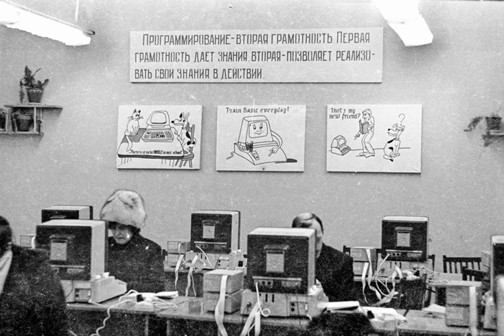History of computing in the Soviet Union | Wikipedia audio article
00:01:12 1 History
00:01:21 1.1 Early history
00:03:05 1.2 Post-Stalin era
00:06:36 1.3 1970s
00:09:32 1.4 Early 1980s
00:12:32 1.5 Perestroika
00:16:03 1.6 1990s and legacy
00:17:58 2 Western sanctions
00:18:49 3 Appraisal
00:22:40 4 Timeline
00:24:25 5 See also

- Socrates

SUMMARY
The history of computing in the Soviet Union began during the late 1940s, when the country began to develop MESM at the Kiev Institute of Electrotechnology in Feofaniya. Initial ideological opposition to cybernetics in general was overcome during the Khrushchev era, and computer production was officially encouraged.By the early 1970s, uncoordinated work by competing government ministries left the Soviet computer industry lacking common standards in peripherals and digital capacity which led to a significant technological lag behind Western producers. The Soviet government decided to abandon the development of original computer designs and encouraged the pirating of Western systems.Soviet industry lacked the technology to mass-produce computers with acceptable quality standards, and locally-manufactured copies of Western hardware were unreliable. As personal computers spread to industries and offices in the West, the Soviet Union's technological lag increased.Nearly all Soviet computer manufacturers ceased operations after the breakup of the Soviet Union. The few companies which survived into the 1990s used foreign components and never achieved large production volumes.